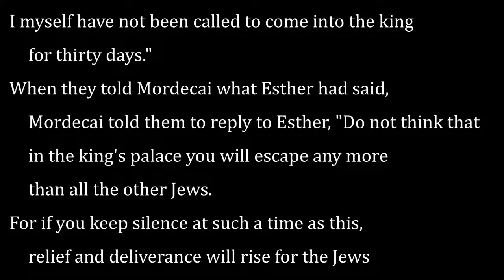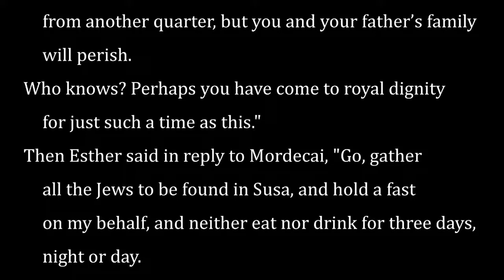Hebrew Bible Characters Esther Revisited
The story of Esther is one of the best stories in the Hebrew Bible. In revisiting Esther, we find the drama high and adventure aplenty. This woman, chosen as queen by the king for her beauty, has a difficult decision to make. She can play it safe by hiding her true identity or she can answer the call to use her unique station in life to save her life and the lives of her people. Esther is called to be bold, to be brave and say yes!